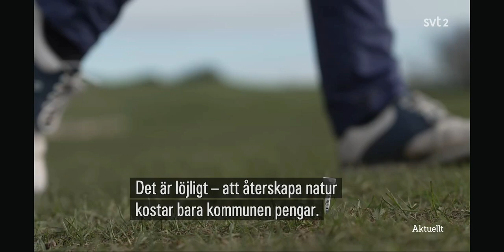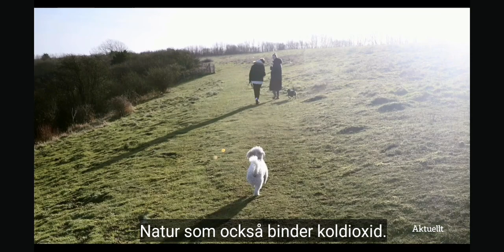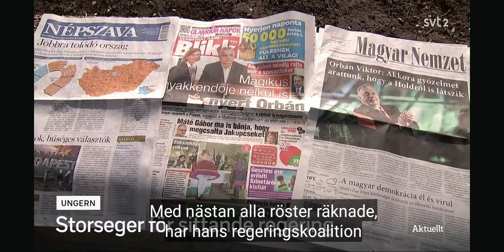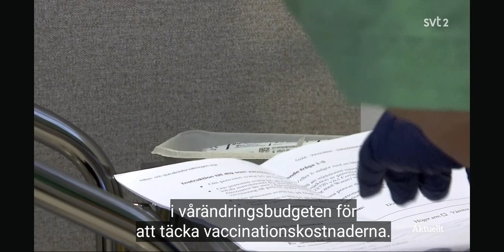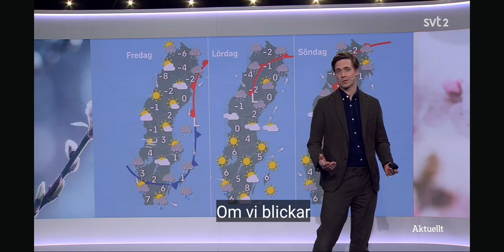Aktuellt, Allt fler anklagelser om krigsbrott, Omvärlden fördömer Ryssland, Bråttom att få ner utslä